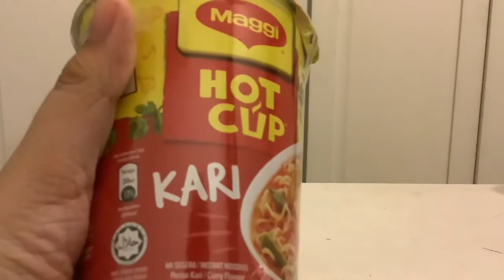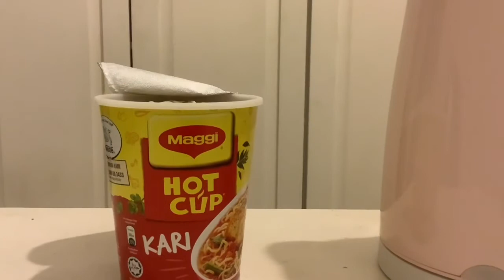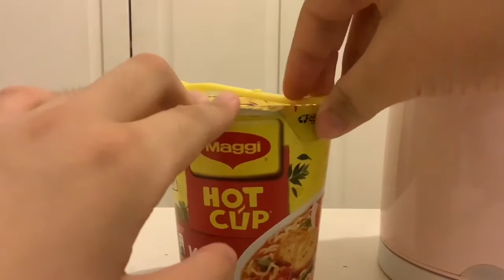Eating food (asmr)